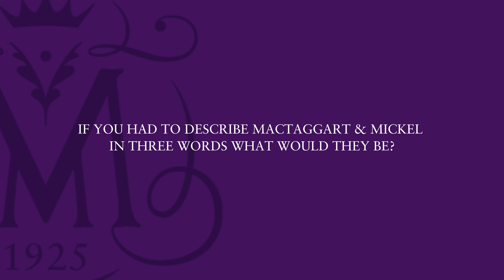Testimonial - Richard Edwards